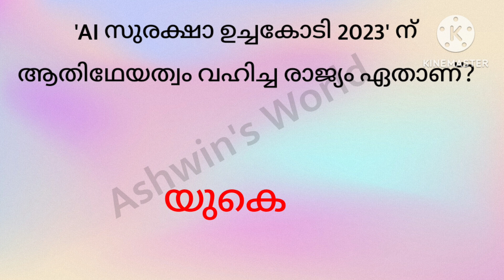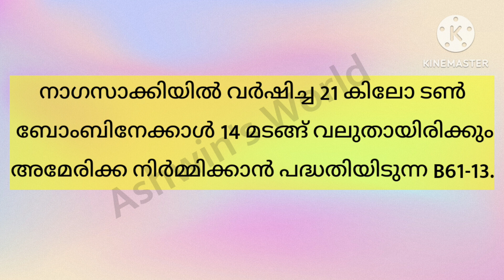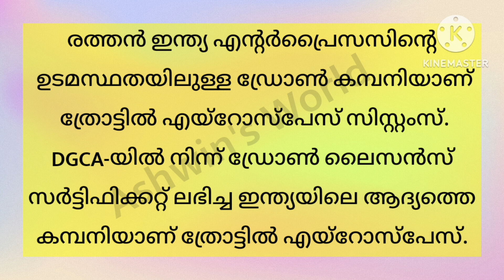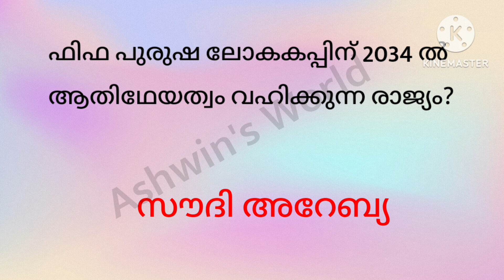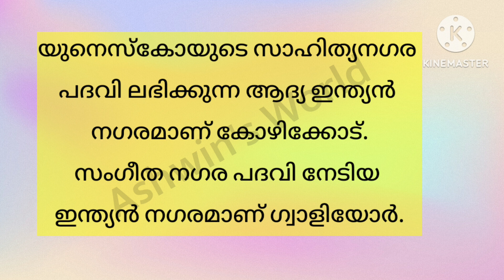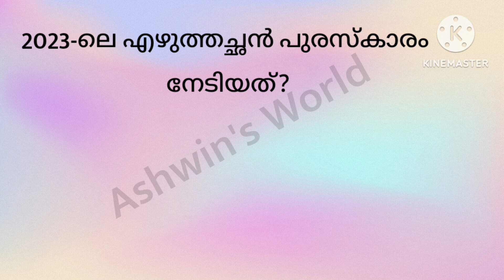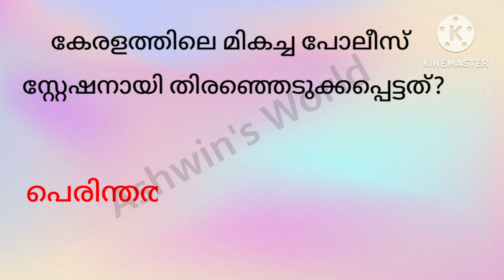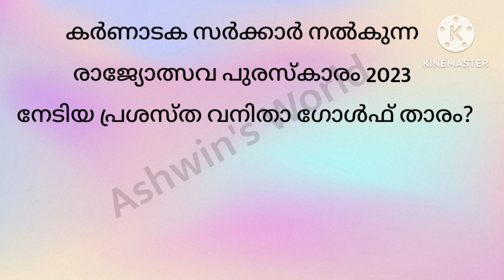Current Affairs November 2023 Malayalam Quiz | Current Affairs Malayalam Quiz Questions Nov 2023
current affairs quiz november 2023
topic wise current affairs 2023 malayalam
ദൈനം ദിന ചോദ്യങ്ങളും, ഉത്തരങ്ങളും, സമകാലീന ചോദ്യങ്ങൾ, Current Affairs Malayalam 2023, Current Affairs 2023 November month
Current Affairs Malayalam Quiz Questions and Answers, Current Affairs Quiz Questions in Malayalam 2023
PSC Current Affairs Quiz Questions Malayalam
Kerala PSC questions
General Knowledge
G.K questions and answers
kerala psc current Affairs quiz
Current Affairs November 2023 in malayalam, Current Affairs 2023 Quiz Questions and Answers
Aksharamuttam quiz
Daily current affairs malayalam
Daily current affairs malayalam quiz questions
Daily Current Affairs November 2023
keraleeyam Quiz 2023
Keraliyam Quiz 2023
കേരളീയം ക്വിസ് 2023
Daily Current Affairs Quiz November 2023